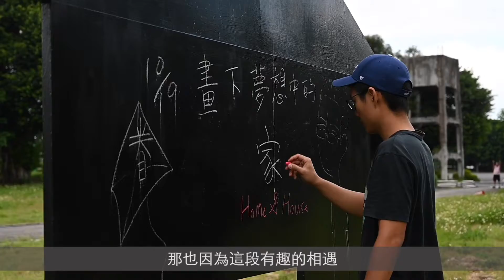435藝術家94狂《眷戀村屋-彩繪夢想「家」》藝術家呂文創作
「435藝術家94狂 -參與式公共藝術計畫」
內容包含進駐藝術家配合園區和板橋地方脈絡設計的裝置藝術和大型戶外雕塑創作，藉由戶外開放的創作形式，讓民眾觀看、還可以和藝術家對話以瞭解創作的過程，拉近民眾對藝術文化創作的認識。
此外，推出有結合學校教育體制、親子團體和藝術興趣社會人士等不同群眾訴求的計畫，如：手作工作坊的共同創作、行為藝術的展演、專業技術的教學等，推動435藝術家走出過去的創作框架，將435藝術駐村更發光發亮地推廣出去。
各作品計畫涉及各種藝術媒材和操作形式，邀集其他藝術家和作品參與的相關民眾一起分享對話，藉由三個月參與式過程的逐步積累和發酵，加深435藝術駐村辦理參與式藝術活動的意義。

作品/藝術家：
2019 ART LAB X KIDS：李彥蓁
untitled (路街巷弄)：簡志峰
《症頭》-你的症頭、我的陣頭：周能安
眷戀村屋： 呂 文
2019淘氣板橋 動物藝術月：詹詠幀
萌寵許願池 ─ 深水龍宮篇：陳穎蓁
優游435大草原之當代莊嚴-飛天：吳耀庭
打開立體卡、進入435 ：賴冠傑
職人養成 ─ 創作錄音體驗營：莊雨潔
「刻」畫生活，手作食器：陳凱智